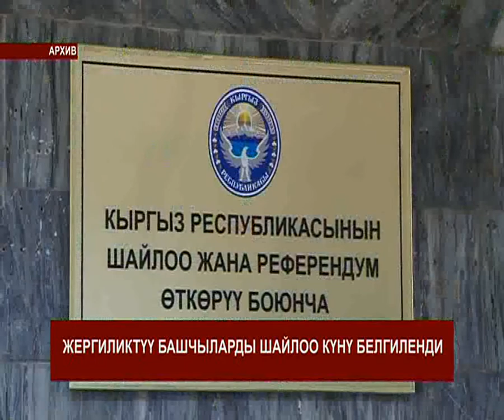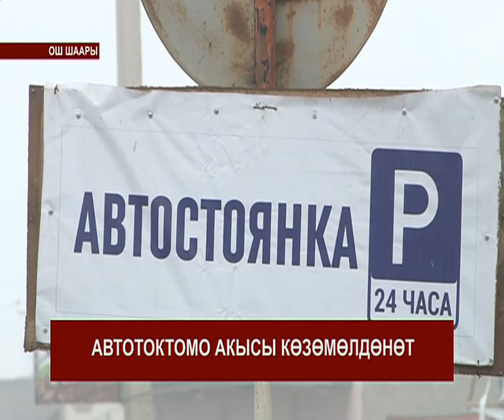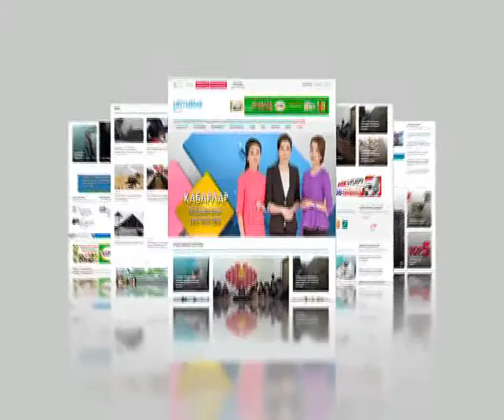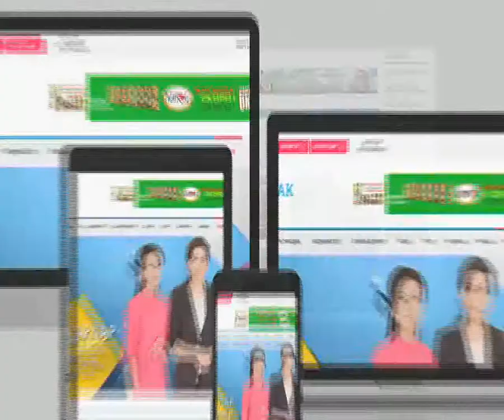КАБАРЛАР / КЫРГ / 12-00 17.01.18